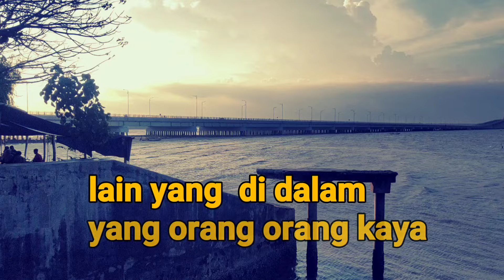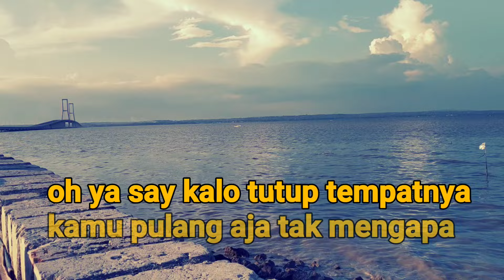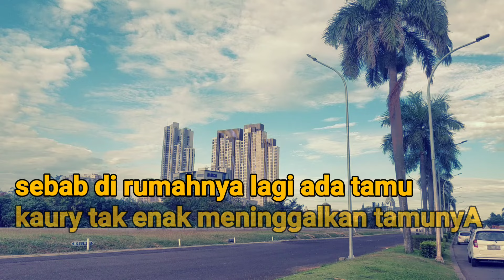orang orang kaya terheran, orang tak punya makan di restauran mahal